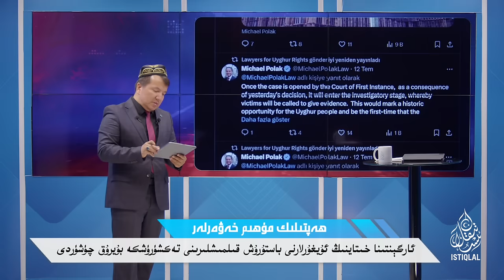ھەپتىلىك مۇھىم خەۋەرلەر |2024.7.21| خىتاينىڭ جىنايەتلىرى قايتىدىن كۈنتەرتىپكە كەلمەكتە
HEPTILIK MUHIM XEWERLER |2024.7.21| XITAYNING JINAYETLIRI QAYTIDIN KÜNTERTIPKE KELMEKTE